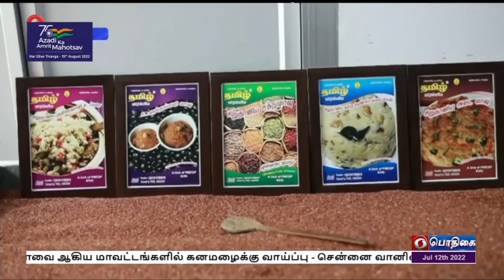சிறுதானியங்களை பயன்படுத்தி சத்துமாவு தயாரித்து விற்பனை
மதுரை மாவட்டம் கள்ளிக்குடியை சேர்ந்த முதுகலை பட்டதாரியான தமிழ்ச்செல்வி, சிறுதானியங்களை பயன்படுத்தி சத்துமாவு தயாரித்து விற்பனை செய்து வருகிறார்.
  குடிசைத் தொழிலை சிறு தொழிலாக விரிவுப்படுத்தும் வகையில், மத்திய அரசின் கதர் கிராம தொழில்கள் ஆணையத்தின் உதவியை நாடினார்.
  அப்போது பிரதமரின் வேலை வாய்ப்பு பெருக்கத் திட்டத்தில், சுமார் 15 லட்சம் ரூபாய் கடனுதவி பெற்று நிறுவனத்தை தொடங்கி தற்போது சிறப்பாக செயல்பட்டு வருகிறார்.
  இந்நிலையில் சிறு, குறு , நடுத்தர தொழில்கள் தினத்தை ஒட்டி  கடந்த மாதம் 30 ஆம் தேதி தில்லியில் நடைபெற்ற நிகழ்ச்சியில் பங்கேற்று பிரதமர் மோதியிடம் வாழ்த்து பெற்றார்.
  இது குறித்து பெருமிதம் தெரிவித்த தமிழ்ச்செல்வி, தற்போது மத்திய அரசின் கடனுதவி மூலம் 35 சதவீதம் வரை  மானியம் பெற்று தொழிலை விரிவுப்படுத்தி உள்ளதாக ‍தெரிவித்தார்.

   ( வெயிட் அப் ஆடியோ - தமிழ்ச்செல்வி )

  பிரதமரின் வேலைவாய்ப்பு பெருக்கத் திட்டத்தின் கீழ் கிராமப்புறத்தில் வேலைவாய்ப்பு அதிகரித்துள்ளதாகவும், சிறப்பு திட்டங்கள் மூலம் சிறு தொழில் முனை‍வோர்கள் பயனடைந்து வருவதாகவும், கதர் கிராம தொழில்கள் ஆணையத்தின் மதுரை  மண்டல இயக்குநர் அசோகன் தெரிவித்துள்ளார்.
  மேலும் இதுபோன்ற வாய்ப்ப‍ை இளைஞர்கள் பயன்படுத்திக் கொள்ள முன்வர ‍வேண்டும் என்று அவர் கேட்டுக் கொண்டார்.

     ( வெயிட் அப் ஆடியோ - அ‍சோகன் , கதர் கிராம தொழில்கள் ஆணையம்  )